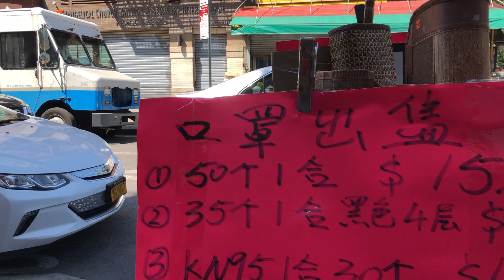6/9 纽约唐人街格兰街和罗斯福公园